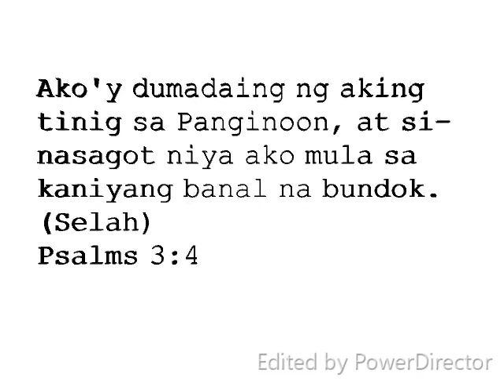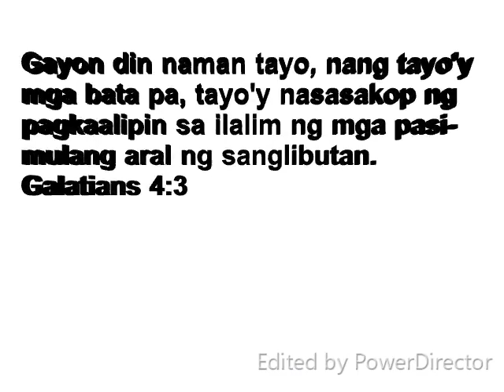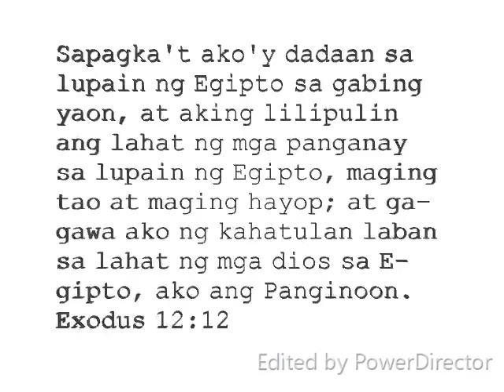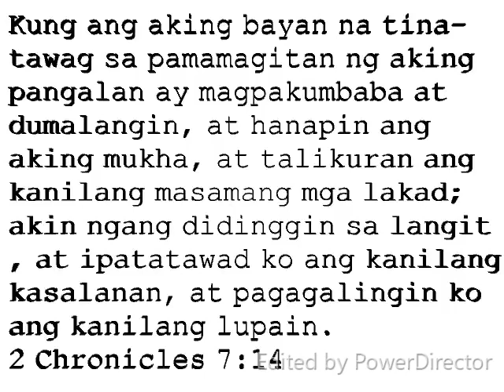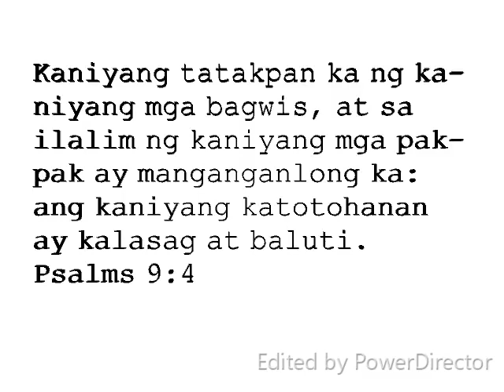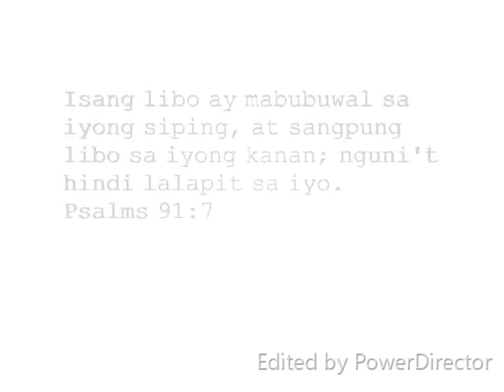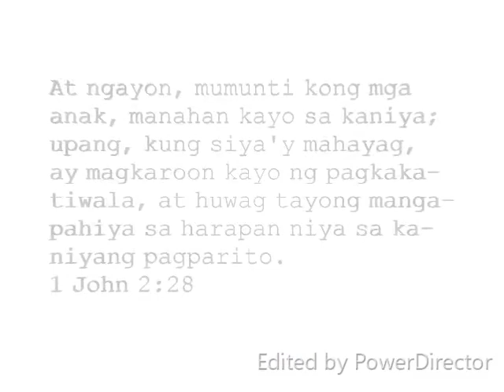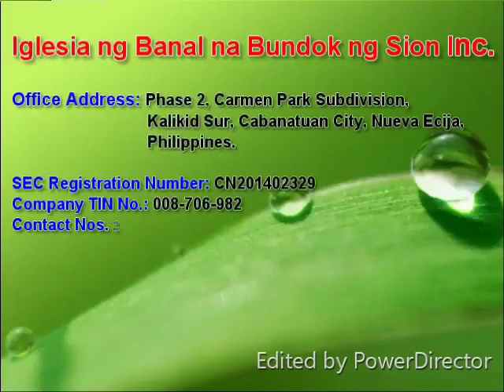Ang mga mananampalataya na mayroong tatak ng katuwiran ng Kordero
Dito'y ipinaaalala sa atin ng Dios sa pamamagitan ng ating Panginoong Jesucristo ang Kaniyang banal at dakilang paanyaya na ating hanapin ang Kaniyang kaharian at katuwiran upang makalakad na tayo na nararapat sa Kaniyang harapan. Sa pamamagitan nito’y ang Kaniya ring banal na kapangyarihan ang mamamagitan sa atin upang tayong lahat na nagsisampalataya ay maingatan hanggang sa muling pagparito ng Panginoong Jesucristo.